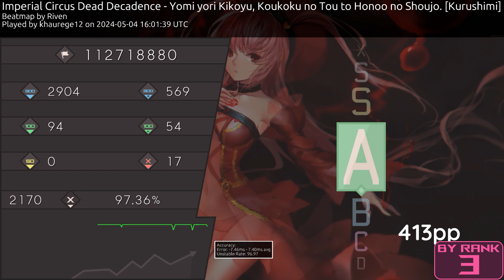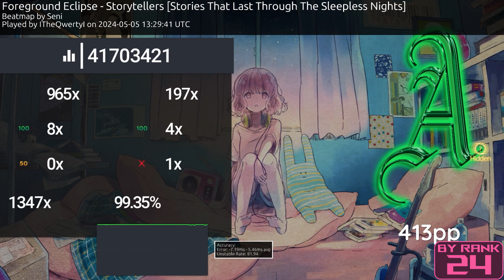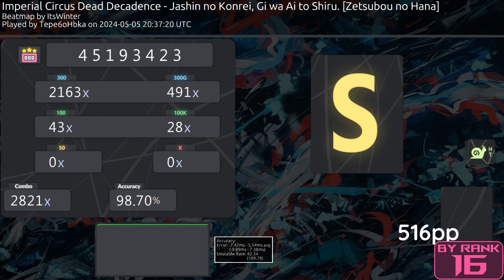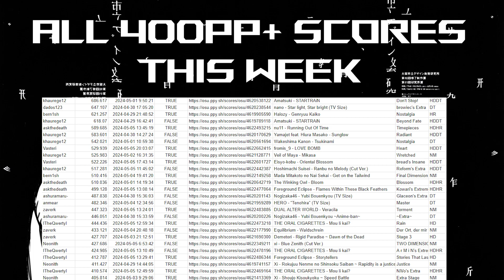osu!Belarus weekly best scores (28.03-06.05)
Для участников турнирного ОБК сервера - все реплеи, которых нет на банчо и имеют 400+ пп отправлять в replays. Правила модерации в replays-help
discord (for sending skins and loved scores) - yauio